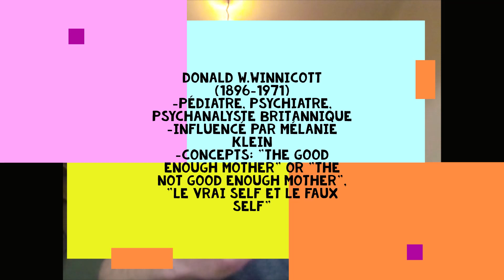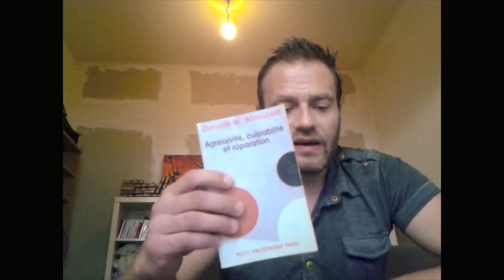Donald W. Winnicott (Pédiatre, psychiatre britannique...) : Le Théoricien du "Good Enough Mother"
Donald W. Winnicott (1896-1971) : Le Théoricien du "Good Enough Mother"

"Le sentiment de culpabilité se situe au point où la destructivité se transforme en constructivité. A partir de là, on comprend la destructivité compulsive, problème spécifique de l'adolescence et trait caractéristique de la tendance anti-sociale. Ces questions ont un rapport étroit avec les événements extraordinairement importants qui se passent de manière assez obscure quand une mère ou un père donnent à leur enfant un bon départ dans la vie".
Donald W. Winnicott (Psychiatre, pédiatre et psychanalyste britannique)

influencé par Mélanie Klein

Afin de me permettre de faire évoluer cette chaine. Merci par avance